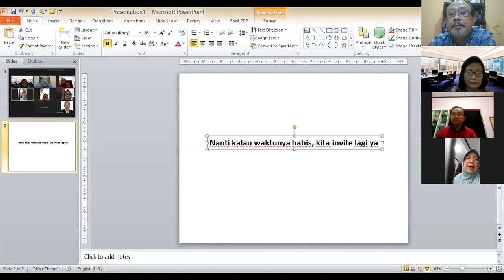BINCANG2 KEMBANG TELANG 1: MANFAAT KEMBANG TELANG BAGI TUBUH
BINCANG-BINCANG KEMBANG TELANG SESI 1: Manfaatnya bagi tubuh kita

Beberapa hari lalu, di salah satu WAG yang saya ikut di dalamnya, ada yang posting bahwa sudah ada 8 orang yang terduga positif covid-19 menjadi negatif setelah minum kembang telang setiap hari selama beberapa hari. Tentu saja kita tidak dengan serta merta menerimanya mentah-mentah. Namun, kalau informasi tersebut benar, ini akan menjadi sesuatu yang luar biasa.
Berawal dari informasi tersebut, terpikirkan oleh saya untuk mencoba mencari informasi tentang kembang telang ini sendiri. Bukan untuk mencari informasi benar tidaknya kembang bisa menyembuhkan covid-19, tetapi mencoba mengenal lebih dekat kembang telang. Ternyata, banyak sekali kasiat kembang telang yang bisa kita peroleh, mulai dari minuman berkasiat sampai pewarna makanan. Manfaat tersebut akan makin terasa kalau kita bisa berbagi dengan yang lain. Sampai akhirnya, muncul ide untuk bincang-bincang tentang kembang telang. Bukan untuk membahas kasiat kembang telang dalam menyebuhkan covid-19, tetapi membicarakan manfaat kembang telang bagi tubuh kita melalui video conference. Cara ini tampaknya tidak hanya dapat kita manfaatkan untuk berbagi kepada teman lain, tetapi juga media untuk saling ketemu di antara teman.
Dalam bincang-bincang kali ini, saya mendapat sambutan baik dari teman baik saya, Sulusi Prabawati, seorang peneliti di Kementerian Pertanian, yang ternyata sedang mendalami kembang telang. Saya mengajak beliau bicara dalam bincang-bincang yang sedang saya rencanakan. Agar bincang-bincang ini menjadi lebih kuat, saya kemudian meminta teman baik saya yang lain, Raffi Paramawati, peneliti Kementerian Pertanian yang saat ini banyak bergerak sebagai praktisi di Bina Swadaya.
Beliau berdua saya minta cerita tentang kembang telang, mulai dari (a) biologinya, (b) pertumbuhan dan cara menanamnya, (c) kandungan senyawa bioaktifnya, (d) bagaimana cara memanfaatkannya, (e) manfaatnya bagi tubuh baik kala dimanfaatkan sebagai minuman yang berkasiat, (f) hingga pemanfaatannya dalam menyiapkan makanan. Bincang-bincang ini juga akan mengetengahkan (g) peluang-peluang yang bisa kita ambil, terutama untuk usaha atau untuk keperluan kita sendiri.
Bincang-bincang yang semula direncanakan sekitar 30 – 60 menit melalui vicon dengan Zoom karena masih menggunakan Zoom gratisan, ternyata sampai hampir 2 jam. Alhamdulillah, bincang-bincang berjalan lancar dan teman-teman yang bergabung, ada sekitar 13 orang yang bergabung, tampak sangat antusias. Agar bincang-bincang ini juga bermanfaat bagi orang lain, rekamannya saya “upload”ke YouTube. Semoga bermanfaat bagi kita semua. Aamiin..